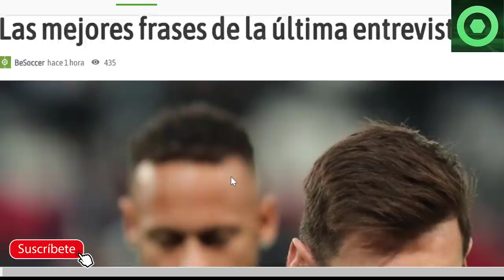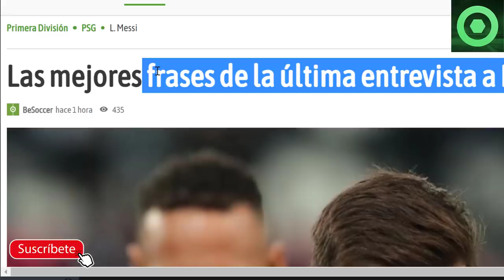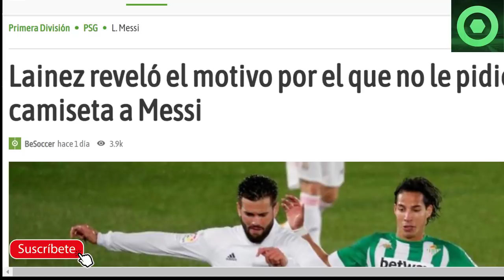⚠️¡B00M!⚠️¿ MESSI DE VUELTA al BARÇA ?🟥ALARMA en PARÍS con LEO 🟥 LAINEZ y ERIC SORPRENDEN con MESSI🟥